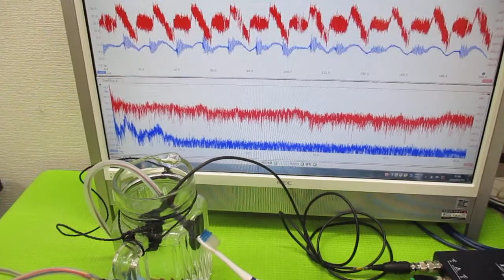音と超音波の組み合わせを利用した超音波制御 ultrasonic-labo